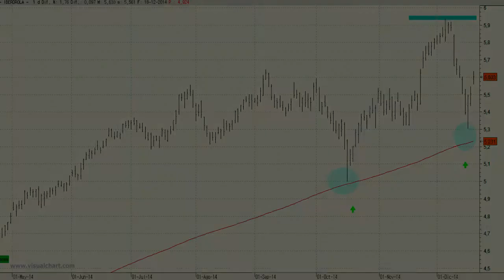Vídeo análisis técnico de Iberdrola